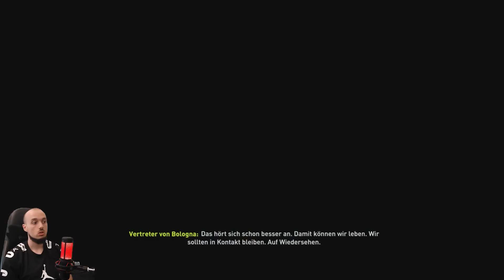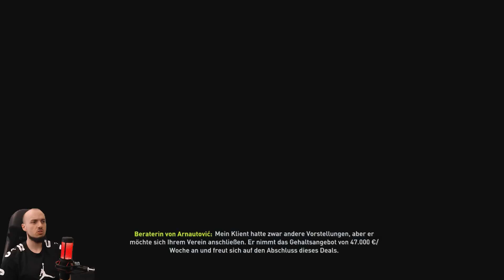Ein NEUER Stürmer ist da & BALLERT gleich ALLES AUSEINANDER❗❗ / Lets Play Fifa 23 Karrieremodus #37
Euer Veloce :)